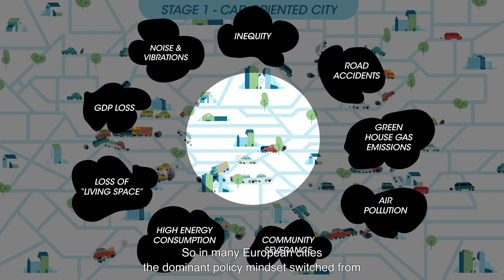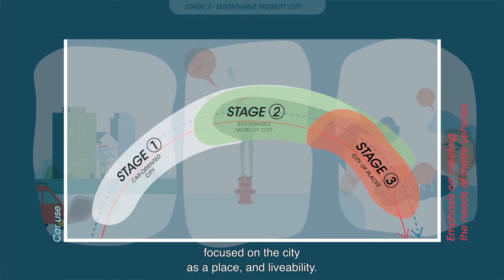CREATE an inspiring, liveable and flourishing city - Tackling urban congestion in Europe and beyond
CREATE is a 36-month research project (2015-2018) funded by the European Commission under Horizon 2020. This project addresses the task Tackling Urban Road Congestion, taking a long-term view of how this can be achieved, especially in cities experiencing rapid growth in car ownership and use. It deals with most of the issues set out in the Commission’s Urban Mobility Package (2013).

CREATE’s main objective is to reduce road congestion in European cities, by encouraging a switch from cars to more sustainable transport modes. In order to achieve this, CREATE critically addresses the “Transport Policy Evolution Cycle” approach by exploring historical patterns of urban road traffic and car use, as well as long-term policy developments across five Western Europe capital cities (Berlin, Copenhagen, London, Paris, Vienna). It identifies success factors in all these cities, encouraging modal shift and lessons learnt in five Eastern and EuroMed city partners (Adana, Amman, Bucharest, Skopje, Tallinn), and assisting them in developing sustainable mobility strategies. CREATE also aims at anticipating future pressures on city transport systems (congestion and overcrowding), to investigate how transport technologies might increase transport efficiency, and how non-transport technologies and changes in business and social practices could reduce those pressures.